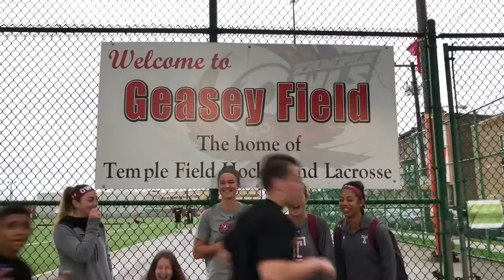2019 Seniors Short